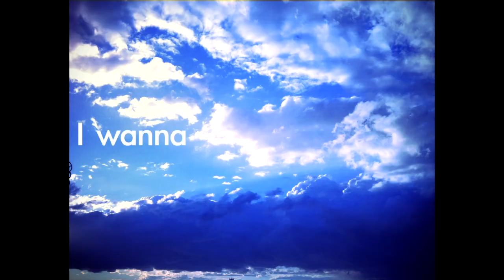BENI Red Stories Part.5 "OUR SKY"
ファンの投稿写真で構成されたBENI Red Stories Part.5 "OUR SKY"！ アルバム「Red」発売日、遂に公開スタート！

遂に今週ニューアルバム「Red」のリリース！そして続々公開中のBENI Red Storiesもいよいよ第5弾の公開がスタートしました！
今回はinstagramやTwitterに投稿してくれたファンの皆さんのフェイバリット写真を選ばせて頂き、OUR SKYのスペシャルムービーを制作！
投稿してくれた皆さん、本当にありがとうございました！皆さんの思い出がたくさん詰まったこのスペシャルムービーを是非楽しんでください！

iTunes Music Store、レコチョク着うた(R) 全曲配信スタート！

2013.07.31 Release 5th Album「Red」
BENIのパーソナルな魅力を詰め込み、 自身を表すカラーで冠した記念すべき5th Album！
2012-13年にリリースした人気シングル「永遠」「さつきあめ」「OUR SKY」を収録
初回盤CD+DVD：UPCH-29149￥3.890-（tax in）
通常盤CD：UPCH-20326￥3.059-（tax in）

BENI LIVE TOUR 2013 "Red"決定！